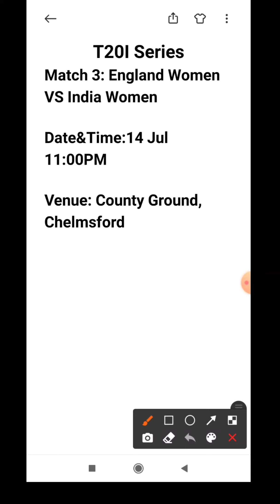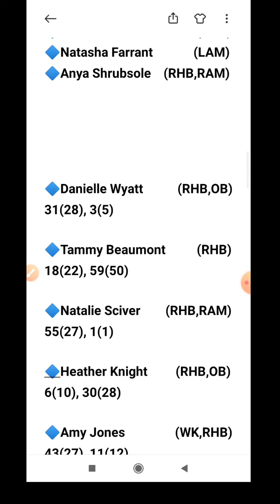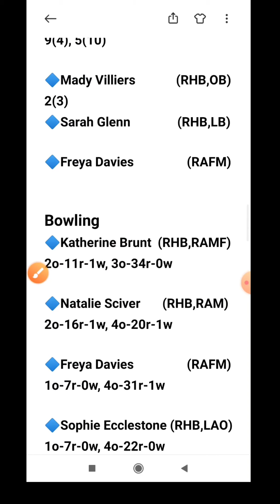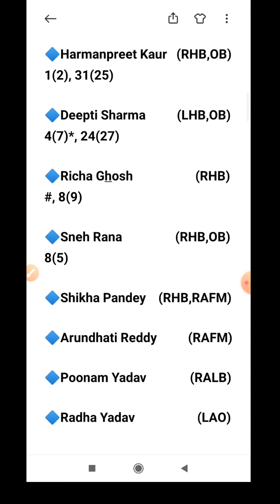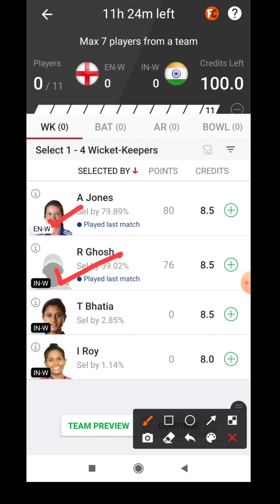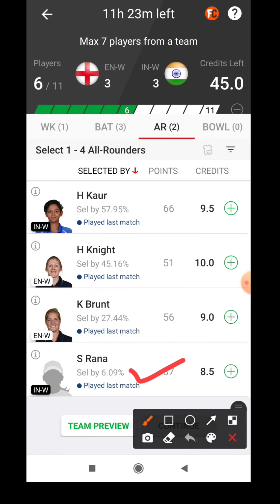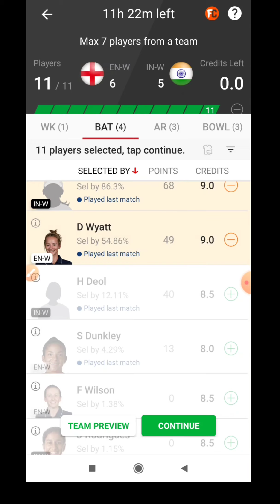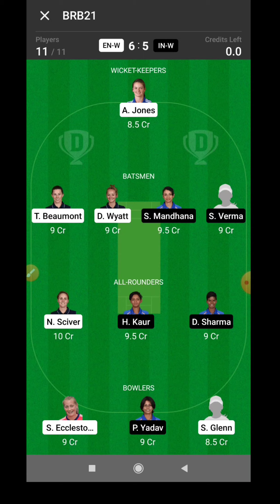EN-W vs IN-W | EN-W vs IN-W Dream11 Team | ENG-W vs IND-W My11circle Team | EN-W vs IN-W T20I Match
en-wvsin-w
en-wvsin-wdream11
en-wvsin-wdream11team
eng-wvsind-wmy11circleteam
eng-wvsind-wt20match